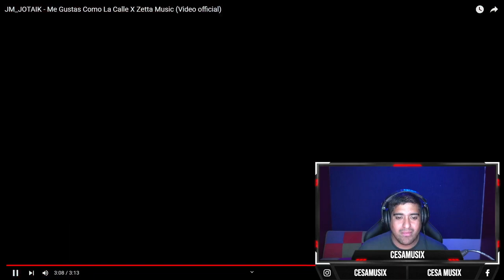Reaccionando a JM JOTAIK Me Gustas Como La Calle X Zetta Music Video official